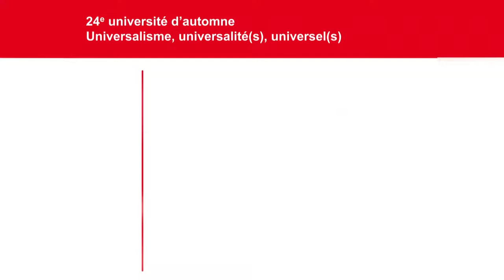François Jullien : Universels, universalisme, universalité ?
François Jullien, philosophe, helléniste et sinologue, intervient sur le thème "Universels, universalisme, universalité ?", en ouverture de l'université d'automne de la Ligue des droits de l'Homme, le 1er décembre 2018 à Paris.